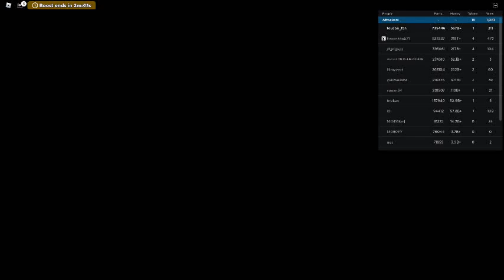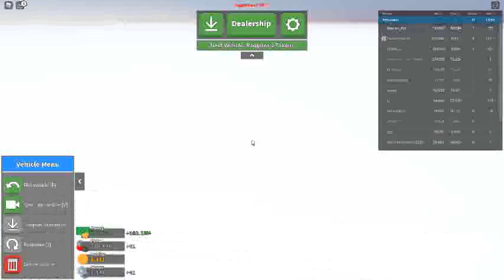Russia Car Crash Compilation 5359